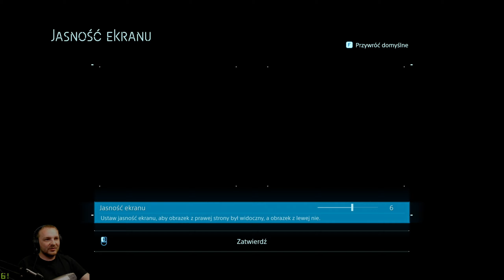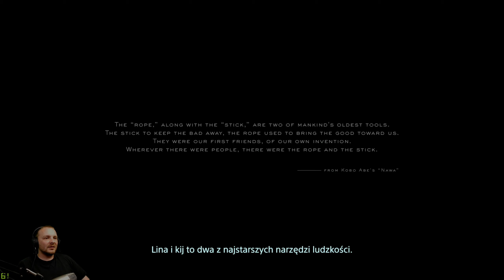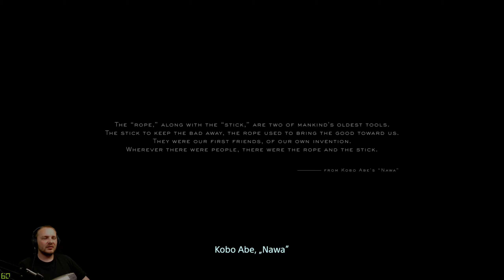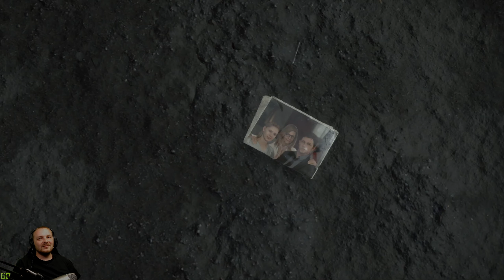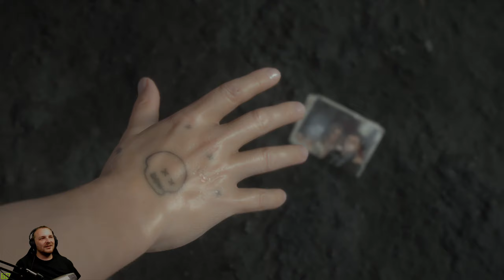Death Stranding #1 - Zapis live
Sprzęt na którym gram:
💻 Gigabyte GeForce RTX 2060 Super 8GB GDDR6
💻 Corsair 16GB 3600MHz CL18 Vengeance RGB Pro